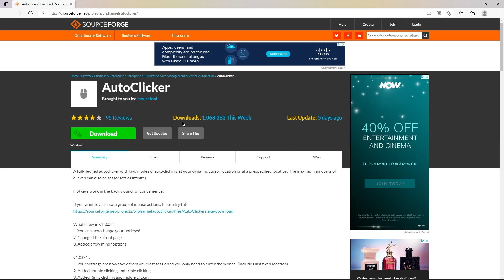THE *BEST* WAY TO FARM GINGERBREAD COINS in PET SIMULATOR X!